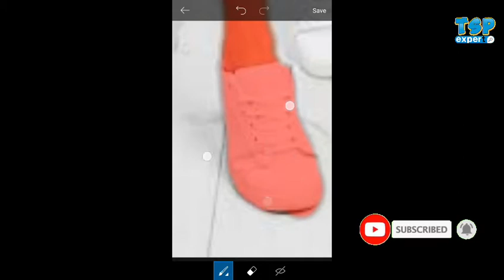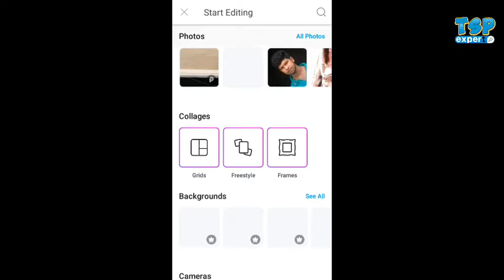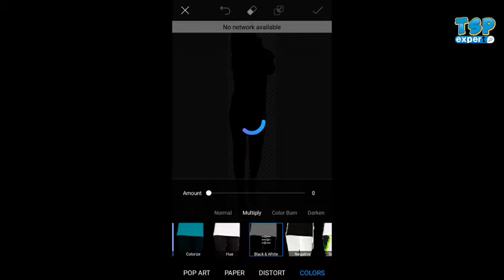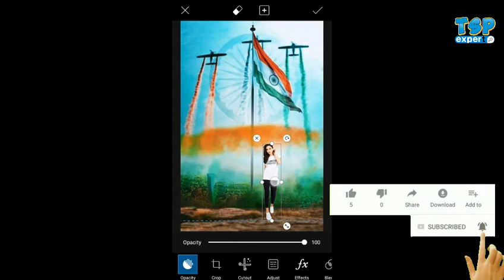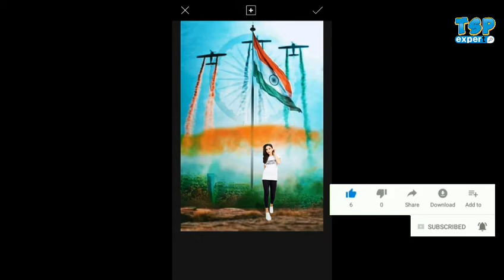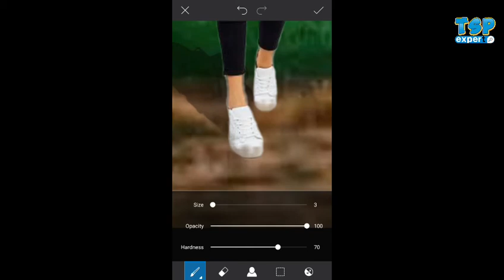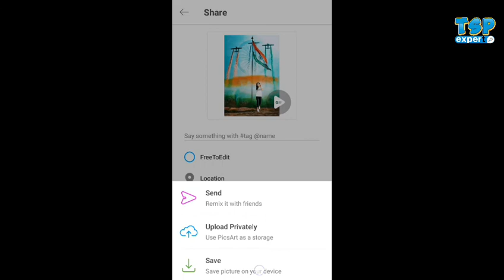Love India Photo Editing•Indian Flag Background•New editing•TSP Expert